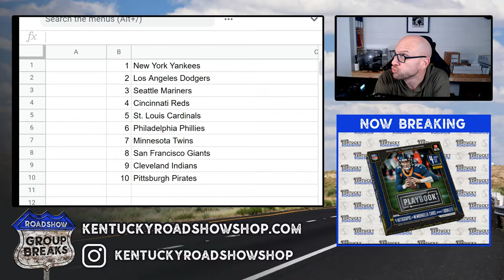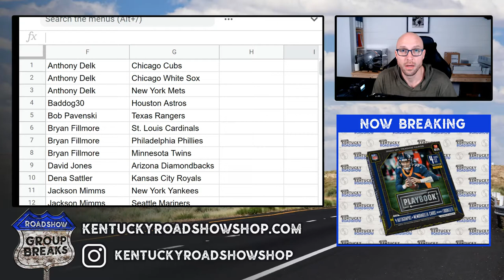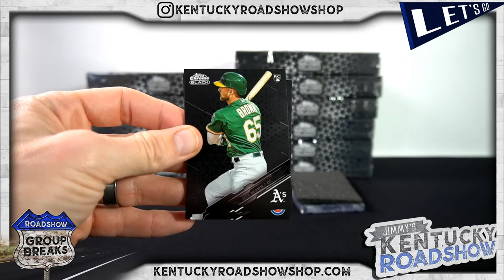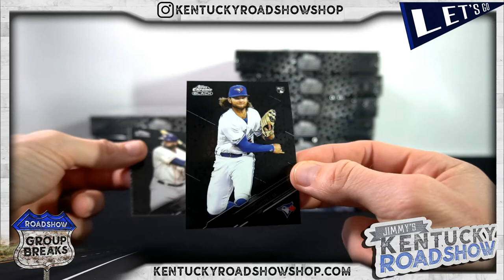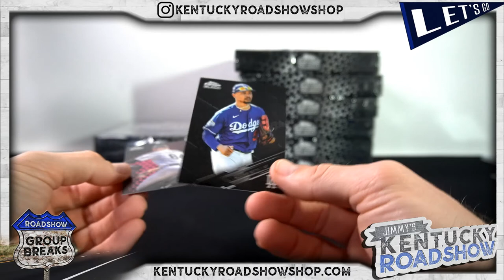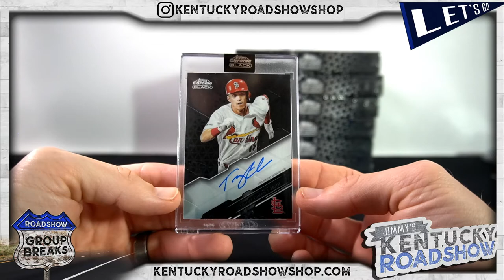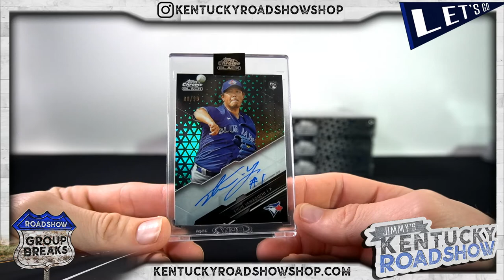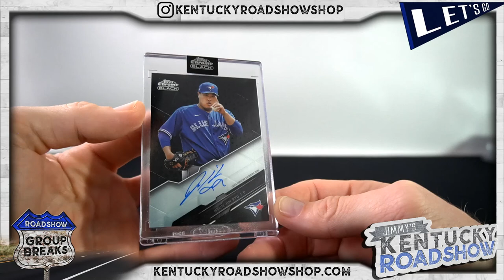2020 Topps Chrome Black Baseball - 12 Box Case Break #3